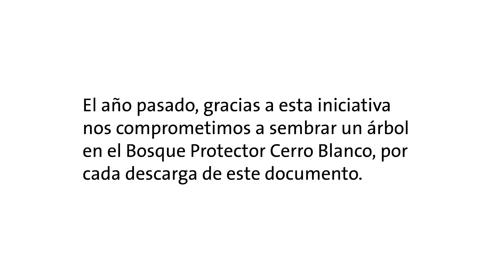Arbol por Clic 2016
Descarga nuestra Memoria de Sostenibilidad 2015 y únete a la iniciativa UnArbolPorClic ‪Por cada descarga digital sembraremos un árbol en el Bosque Protector Cerro Blanco #‎ConfianzaQueConstruye‬